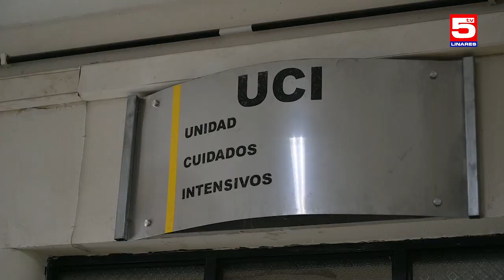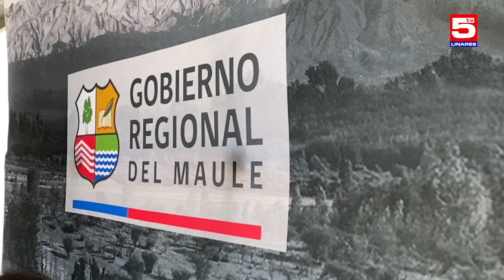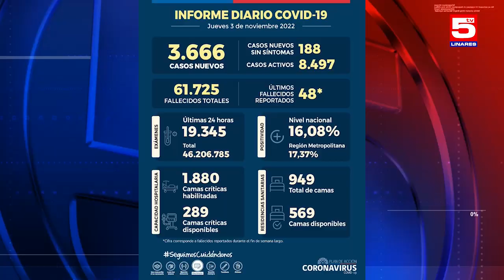TV5 EDICIÓN CENTRAL 03 NOVIEMBRE 2022